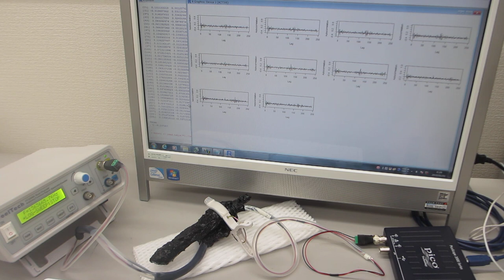５００Ｈｚから３００ＭＨｚの超音波伝搬状態を制御可能にする超音波プローブの伝搬特性（非線形特性、応答特性、ゆらぎの特性、相互作用）